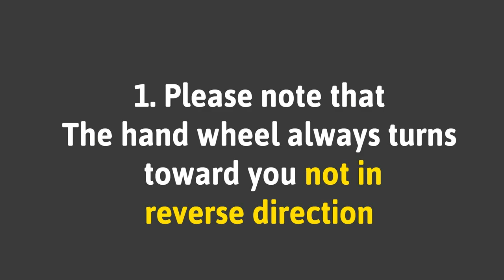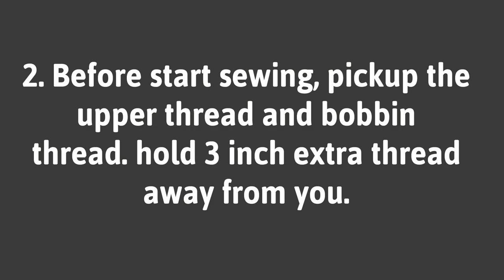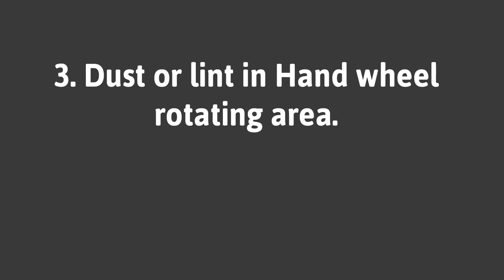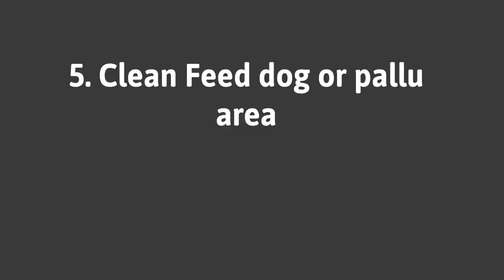sewing machine needle problem | needle stuck | Jam | Not working problem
learn this 5 important sewing machine needle problem and stuck repair reasons for solving sewing machine jam , not working problem. follow this needle problem stuck repair tips regularly. you can easily avoid sewing needle stuck problem.